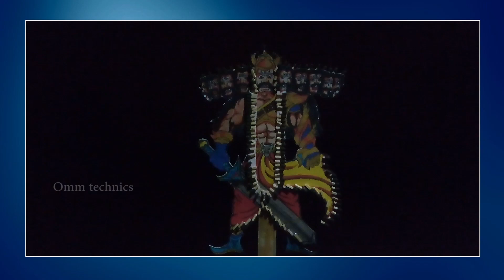how to draw ravan !! ravan ravan podi !! Dussehra ravan !! Vijaya dashami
Hi ..Hello Everyone, Hope you are doing great !
In this video I show you.